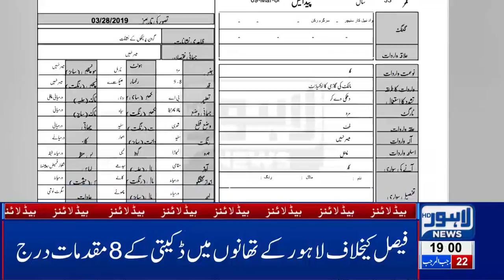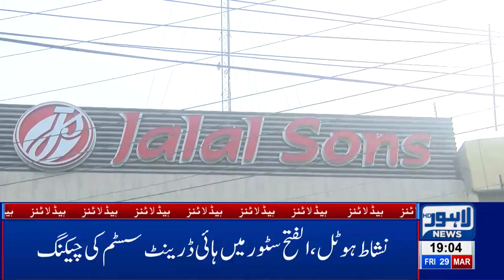07 PM Headlines Lahore News HD – 29th March 2019